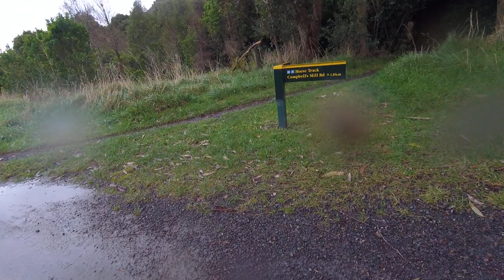Red Tape descent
A bit wet, a bit muddy, so a bit slow. However, here's what the Red Tape mountain bike track looks like, in the Whareroa Farm recreation area.